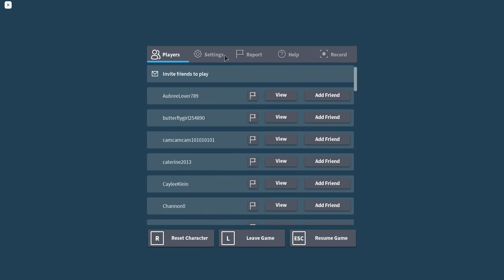TROLLING IN ADOPT ME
So on todays episode i dress as a noob and try and trool people. Noody called me noob but one person was super nice when i pulled out my puma.